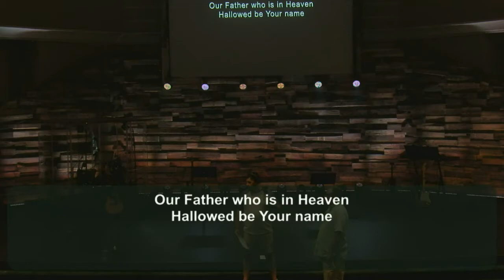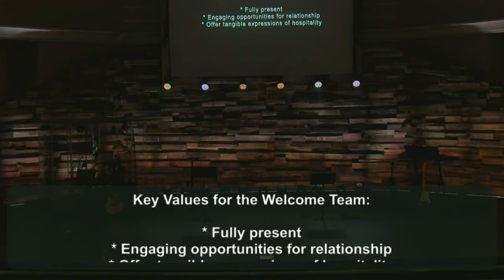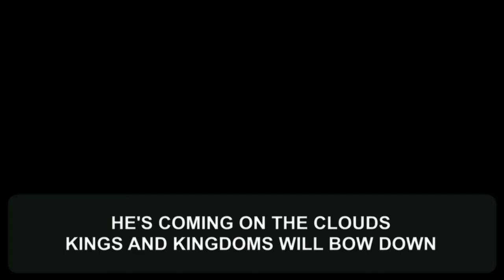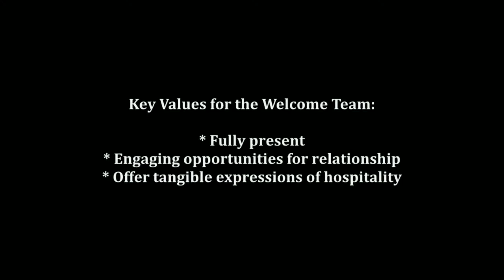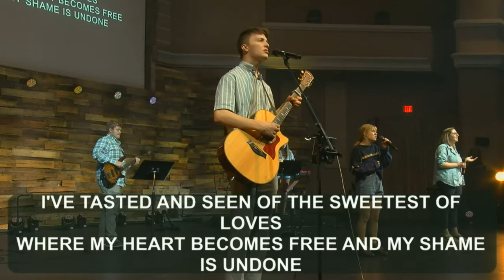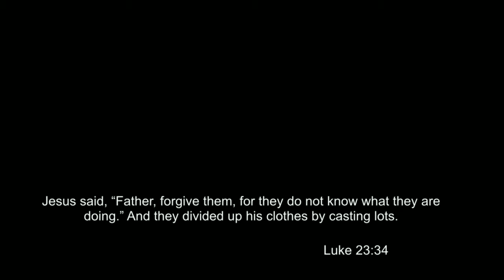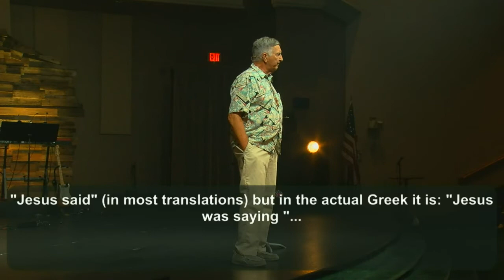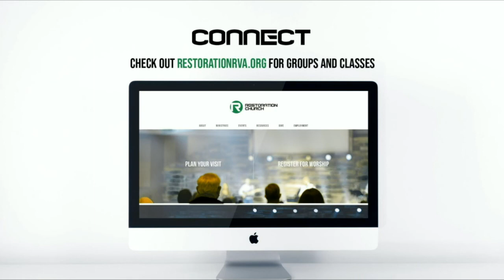Worship Service 6 26 2021 Good Friday Forgiveness Again and Again!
Worship Service
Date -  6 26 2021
Sermon - Good Friday Forgiveness Again and Again!